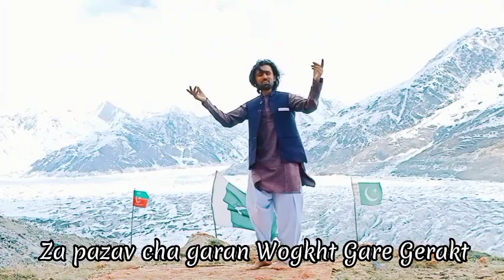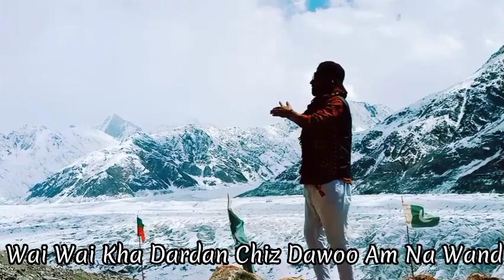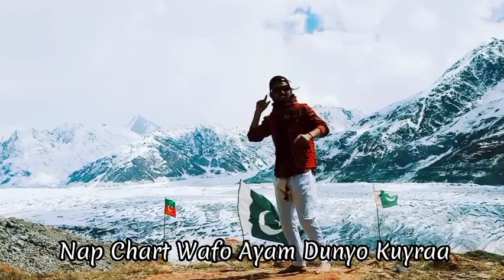Wakhi New Song 2023 || lyrics Raza Baig Wakhani Vocelist Asghar Ali atish official and Aira ,..